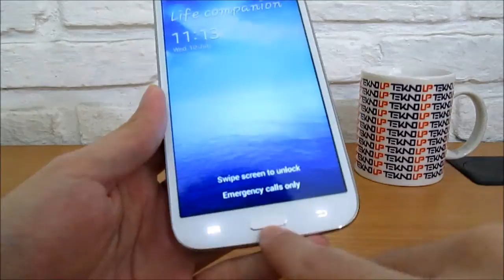Desain dan Bodi Galaxy Mega 5 8